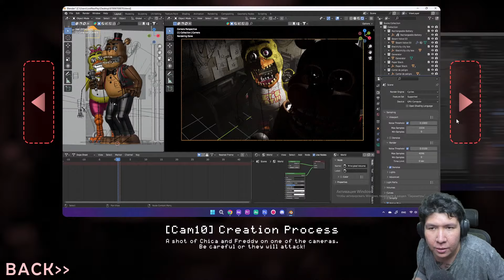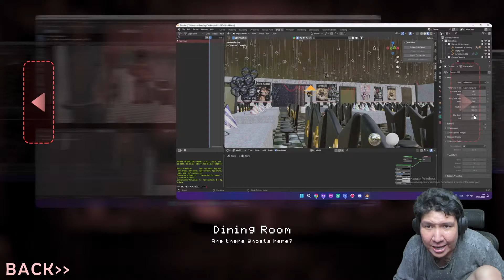ANIMATRONIC KEMBALI! AKHIRNYA FNAF REMAKE RILIS! Five Nights at Freddy's Plus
nightbot commands:

!topupstore
!sebutnamaku
!daganganku
!umur
!asal
!awalyoutube
!gamefavorite
!jadwal
!pacar
!cendy
!rio
!harly
!eka